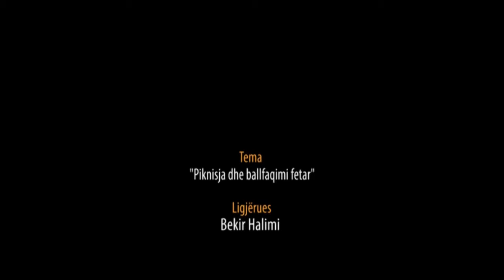Piknisja dhe ballafaqimi fetar - Hoxhë Bekir Halimi (Klubi Elita)